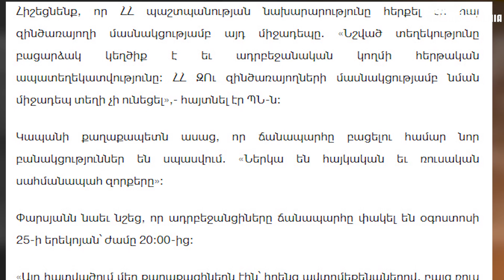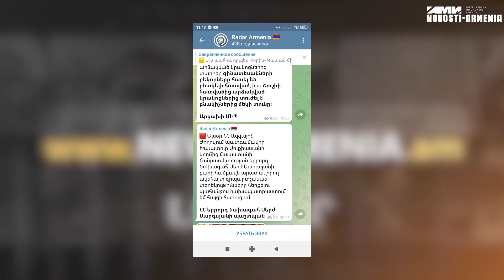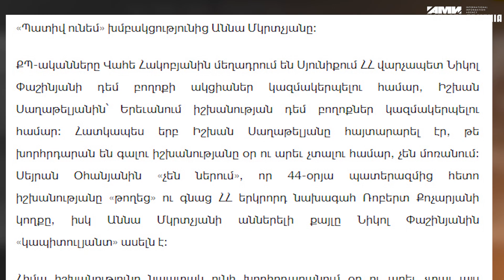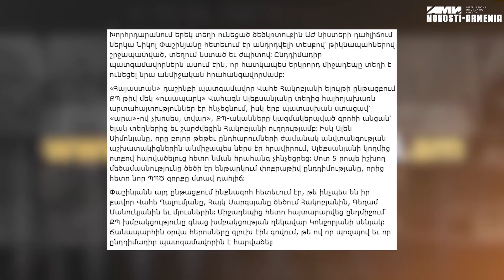Սերժ Սարգսյանը դատի՞ է տվել, ի՞նչ նոր պահանջ ունի թշնամին և ովքե՞ր են Փաշինյանի թիրախում